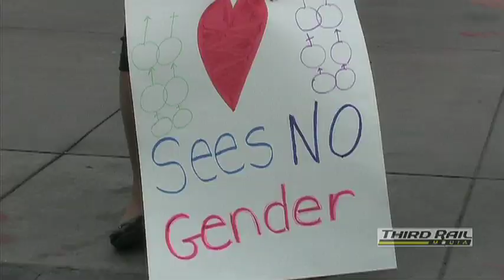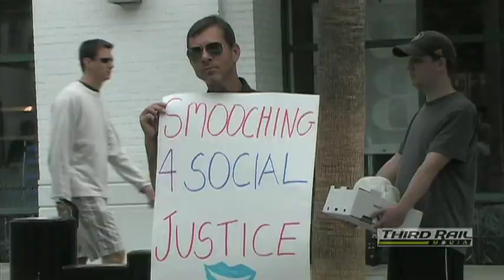The Great Nationwide Kiss-In: Santa Monica, CA - speakers are Hal Sparks & Rakefet Abergel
Great Nationwide Kiss-In's SoCal Santa Monica event at the Third Street Promenade.  Actor Hal Sparks ("Queer As Folk") and actress Rakefet Abergel ("Superbad") are on hand to encourage an outbreak of kissing to show solidarity for same-sex couples across America who have been arrested for this simple public display of affection.

In an interview, Sparks talks about same-sex screen kisses, "Six Degrees Of Separation" and the effects of a kiss on actor Harry Hamlin's career.